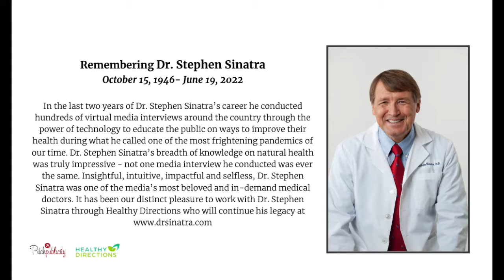Dr. Stephen Sinatra: Healthy Directions - Pitch Publicity Tribute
In the last two years of Dr. Stephen Sinatra’s career he conducted hundreds of virtual media interviews around the country through the power of technology to educate the public on ways to improve their health during what he called one of the most frightening pandemics of our time. Dr. Stephen Sinatra’s breadth of knowledge on natural health was truly impressive - not one media interview he conducted was ever the same. Insightful, intuitive, impactful and selfless, Dr. Stephen Sinatra was one of the media’s most beloved and in-demand medical doctors. It has been our distinct pleasure to work with Dr. Stephen Sinatra through Healthy Directions who will continue his legacy

Biography: Dr. Stephen Sinatra is one of the most highly respected and sought-after cardiologists whose integrative approach to treating cardiovascular disease has revitalized patients with even the most advanced forms of illness. Previous to working with Healthy Directions, he has more than 40 years of clinical practice, research, and study by starting his career as an attending physician at Manchester Memorial Hospital in Connecticut where he then went on to serve as chief of cardiology, director of medical education, director of echocardiography, director of cardiac rehabilitation and director of the weight reducing program. Sinatra is also founder of the New England Heart Center, where he became known as one of America’s top integrative cardiologists by combining conventional medical treatments for heart disease with complementary nutritional, anti-aging and psychological therapies.

Sinatra is a Fellow of the American College of Cardiology (F.A.C.C.) and American College of Nutrition (F.A.C.N.), a Certified Nutrition Specialist with the American Nutrition Association (C.N.S.) and a Certified Bioenergetic Psychotherapist (C.B.T.). He is an author, speaker and adviser for the research and development of nutritional supplements with Healthy Directions. Sinatra is a best-selling author of more than a dozen books, including, “The Great Cholesterol Myth,” “Reversing Heart Disease Now,” “The CoQ10 Phenomenon,” “Heart Sense for Women,” “The Sinatra Solution,” and “Metabolic Cardiology.”  He has also contributed to numerous peer-reviewed medical journals, including The Journal of the American Medical Association (JAMA). Through his books and educating the public on major media outlets including CNN, MSNBC, and The Dr. Oz Show, Sinatra has helped tens of thousands of people to achieve better heart health and lead long, healthy and active lives.